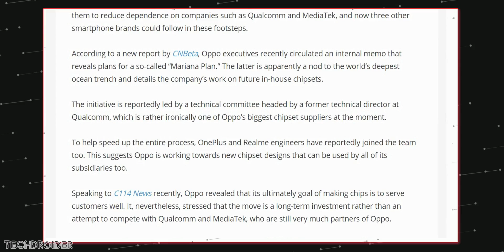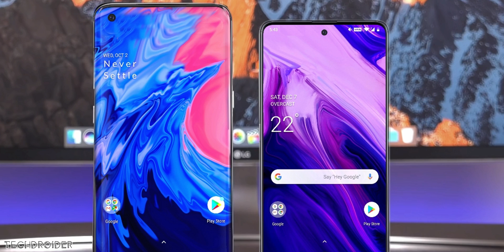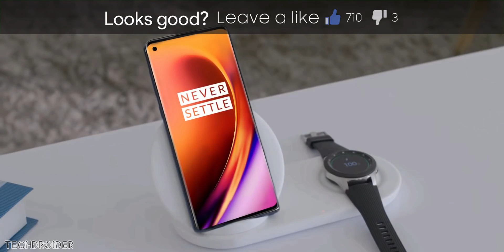OnePlus 9 Pro - THIS IS AWESOME!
OnePlus is working on a Custom CPU for their upcoming Smartphone (OnePlus 9 or Future Devices). OnePlus is working with Oppo on this Project called Mariana Plan.

Mariana CPU is going to rival Samsung's Exynos and Apple's A13 Bionic Chipset.